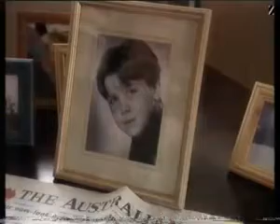Aquila S02E01 The Birthday Surprise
Series 2 episode 1 of Aquila, 1997 BBC children's TV show.